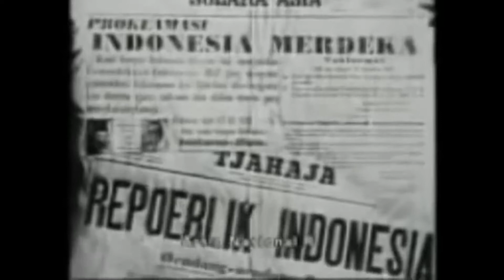Film Dokumenter Matakuliah Pendidikan Pancasila #72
Tugas Matakuliah Pendidikan Pancasila